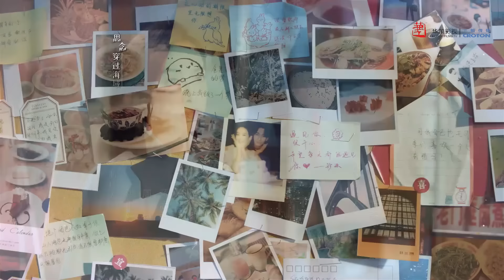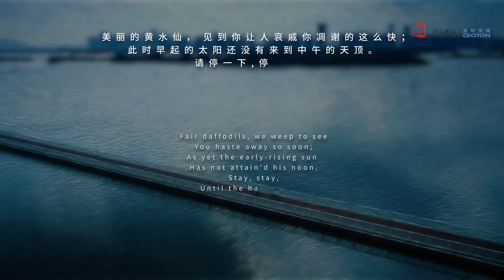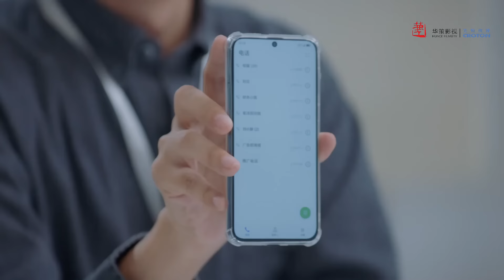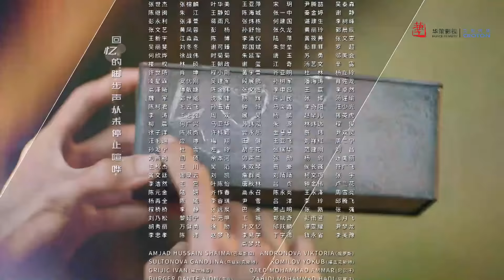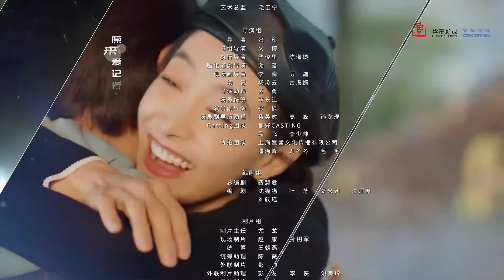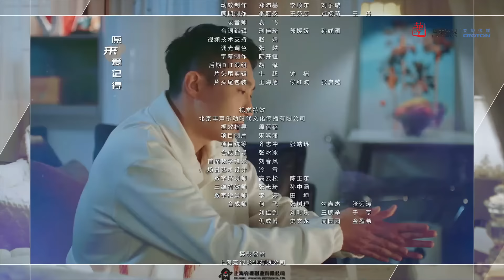【LEGENDADO - PT】 ▶Drama: Nosso Intérprete - Our Interpreter (Episódio 16)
⭐Drama:Nosso Intérprete - Our Interpreter -  我们的翻译官
Diretor:
Gênero:
Número de Episódios:
Distribuição:
Victoria Song como Lin Xi
Chen Xingxu como Xiao Yi Cheng
Fei Qi Ming como Cheng Yao
Lin Zi Yu como Tan Sha Sha
Ya Sha Sha como Tong Xin
Wang Sen como Wei Tan

Sinopse:
Lin Xi, conhecida como a “bruxa” na indústria da tradução, reencontra o ex-namorado Xia Yi Cheng. Há oito anos, ela rompeu com ele para realizar o desejo de sua mãe de se tornar intérprete profissional das Nações Unidas.

Oito anos depois, Lin Xi tornou-se a mais jovem intérprete-chefe da Huasheng, enquanto seu ex, Xiao Yi Cheng, tornou-se diretor de tecnologia de uma empresa de comunicações, o que também o torna seu cliente potencial.

Para conseguir um contrato com Xiao Yi Cheng, Lin Xi não tem escolha a não ser continuar negociando com ele. Ela ajuda sua empresa a abrir o capital e, embora pareça que Xiao Yi Cheng quer se vingar de Lin Xi, ele na verdade não tem coragem de ser mau com ela. O trabalho reacende seu relacionamento apaixonado, e Xiao Yi Cheng gradualmente começa a entender o motivo pelo qual ela terminou com ele. Juntos, eles trabalham duro para realizar o sonho de “falar pelo país”.

⭐Também convidamos você a acompanhar nossos outros canais com grande quantidade de conteúdo e em vários idiomas⭐